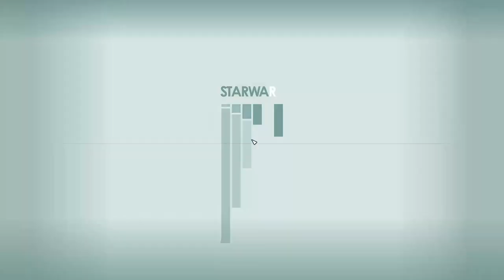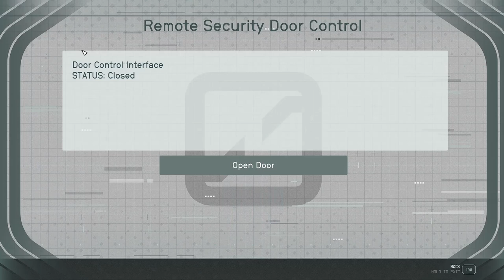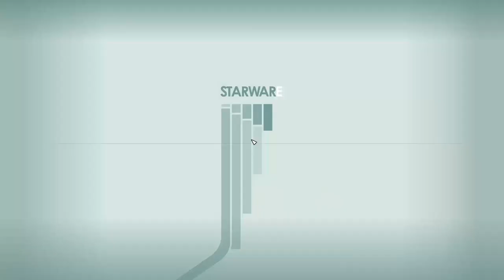An End to the Spacers! - Starfield 163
We return the Lopez farm to meet with Alban and the others to discuss our next move. It's time to move on the Spacers hide out; an old star station nearby. We head out and, with the help of the families star ships, we get aboard and clear the Spacers out!